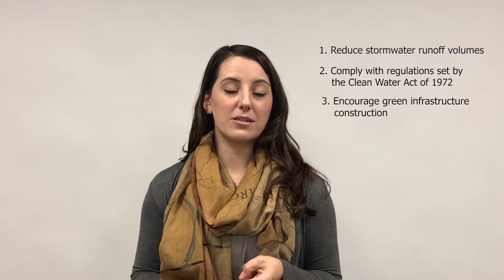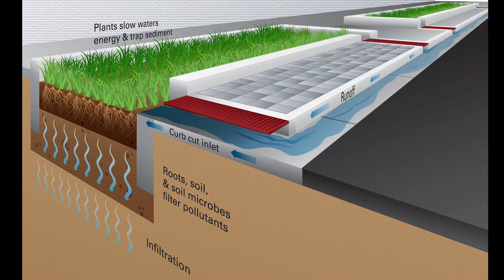What is Stormwater Credit Trading?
Staff Engineer Julia Schmitz explains stormwater trading credits in about 90 seconds.

Hi, I'm Julia. I'm an engineer here at Dewberry. Stormwater credit trading programs are one method that state and local jurisdictions can use to create a marketplace in order to reduce stormwater runoff volumes, comply with environmental regulations set by the Clean Water Act and also encourage green infrastructure construction in a cost effective manner. Washington D.C., has set up an established stormwater marketplace and other areas around the country are establishing pilot programs as well. A construction project would typically be responsible for retaining or treating a certain amount of stormwater volume that might be based on considerations like project size, typical rainfall in the area or other site considerations. The minimum amount might be based primarily on either pollution or stormwater volume, but the credits to meet that amount can be generated by building green infrastructure on the site or by buying credits from a different site in the stormwater marketplace. Stormwater trading programs can encourage individual property owners to invest in green infrastructure like green roofs, permeable pavements, and stormwater harvesting, which all reduce runoff and reduce the stress on local infrastructure. Green infrastructure may be installed for the sole purpose to sell on the marketplace. Small scale green infrastructure can have a significant impact when they are spread across a large area and they also lessen urban heat island effects and create more green space.